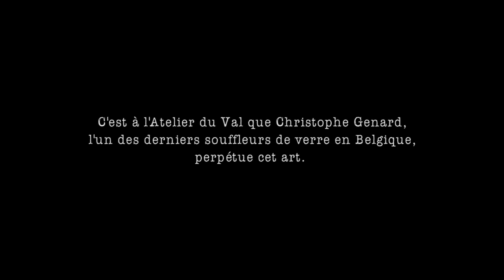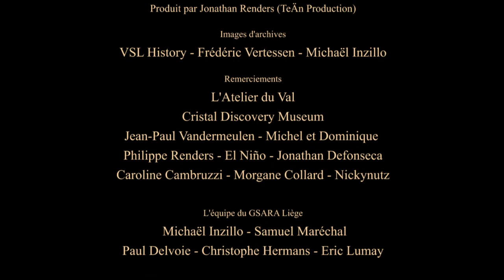Second souffle - Court métrage documentaire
Dans l'enceinte du prestigieux Val Saint Lambert, Christophe Genard perdure le savoir du souffleur de verre, métier disparaissant du décor professionnel belge.
Passionné et emprunt d'une certaine sagesse, Il nous apprend
comment il découvrit cette profession, mais aussi ce qu'elle lui apporte et comment cette découverte a pu changer l'homme qu'il était.

Un film réalisé par les stagiaires du Gsara Liège 2017